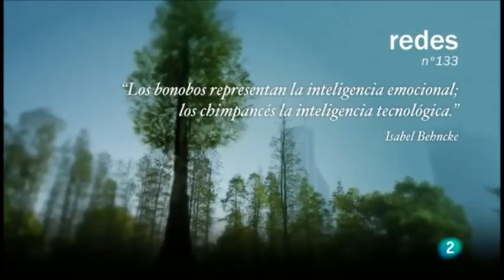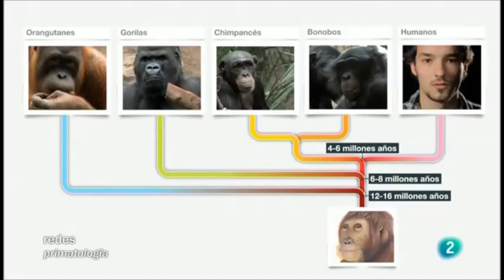BONOBOS Y CHIMPANCÉS, nuestros primos hermanos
Eduardo Punset nos cuenta la diferencia entre bonobos y chimpancés, así como el parecido con nosotros. El aspecto de la sexualidad en los bonobos ¡sorprendente!.  Si quieres saber más